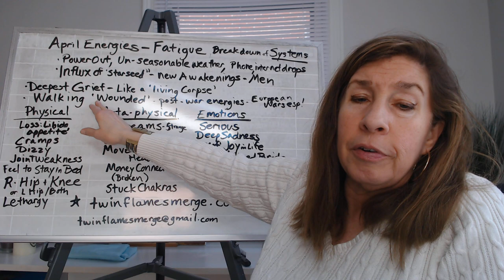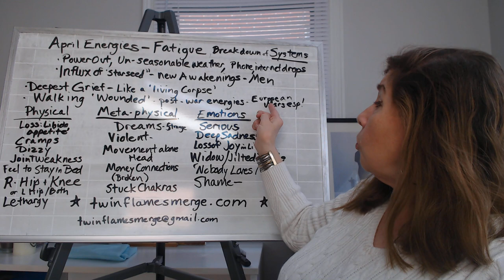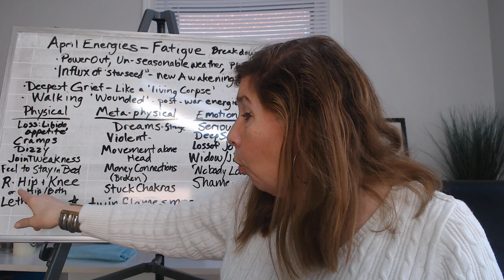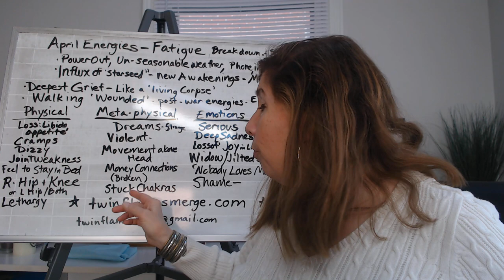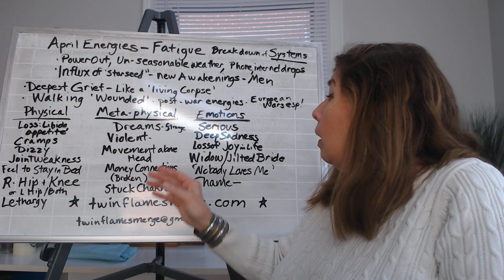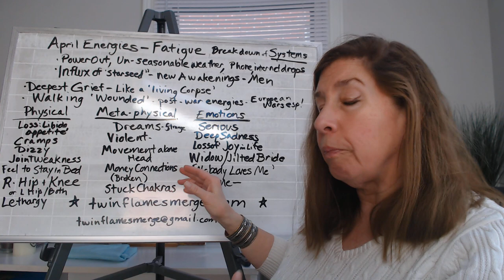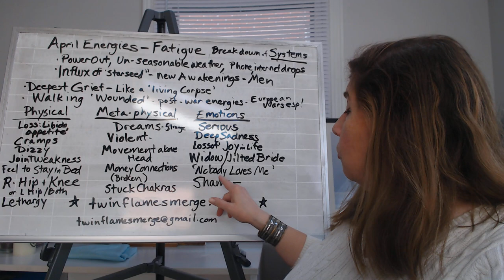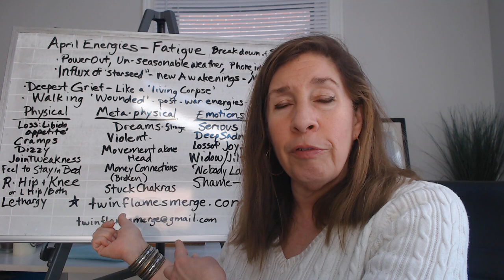Fatigue and Intensity Symptoms | Waking at Night! Strong Energies for Twin Flame Ascension